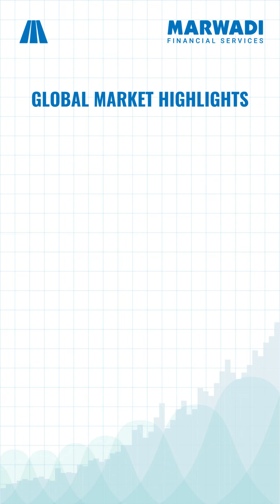बाज़ार बोलता है! - Ep. 46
Stock Market Essentials: Key Highlights from Yesterday and Predictive Analysis for Today.